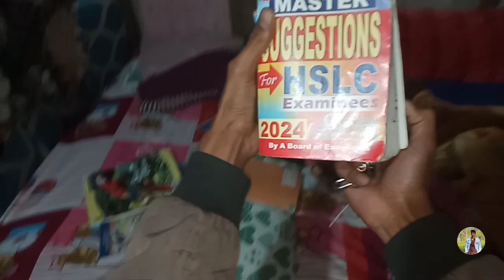বিহু খাবলৈ গলো গাঁওত, Advance....|| Kapil Pathak Vlogs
∆ My Instagram Id Name:-
Kapilpathak97

            Jai Hind